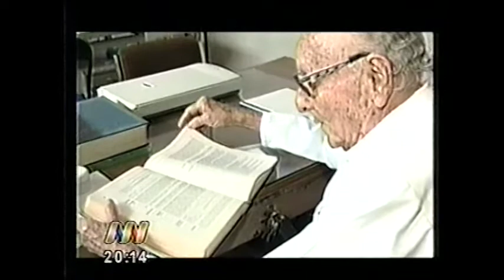PSORIASIS - EUDERMA. ENTREVISTA EN PROGRAMA CRONICAS URBANAS. GUAYAQUIL - ECUADOR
ENTREVISTA AL DR. LEON BENIGNO TORRES. TRATAMIENTO EFICAZ CONTRA LA PSORIASIS CON PRODUCTOS EUDERMA.